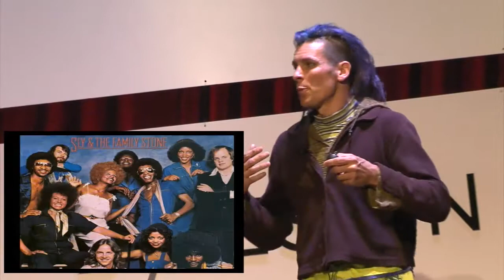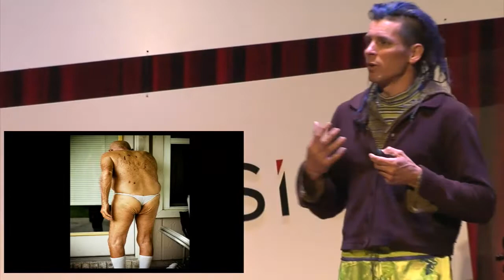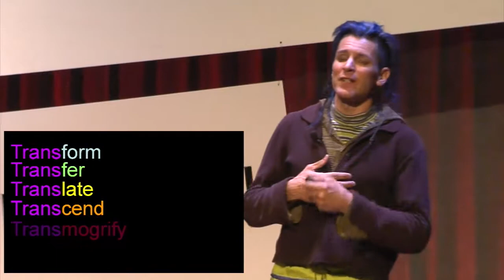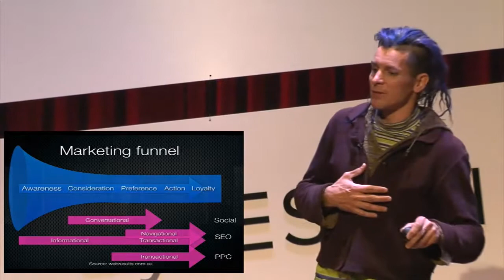The hetero whiteboy fashion victim recovery and rejuvenation programme: Tim Tv at TEDxGreenville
With the rise of rampant consumer culture, it seems that many have given in to the pressure and given up their individuality to "fit in".  TimTv gives a shiny alternative to those who may have become "De-Funked".

TimTv. That cool refreshing drink.

Timeless & yet still anachronistic.

Born in a small shoebox on the side of a less-traveled road, this dimly lit bulb of a boy grew up flickering under the weight of the incessant flow of verbal rust and spiritual snow.  Luckily, the heroes of truth and fiction; the Shadow-killers; the Veil-cutters, shone like constellations, and TimTv was able to navigate the labyrinth by the light of the heartfelt loving flames that rolled in from the passing stars of genius and inspiration.

And now, as a fully-realized fictional entity existing realistically in a dream reality, Tim endeavors to shine in all directions, in hopes that shadows may be killed and veils may be cut.  Seeing is believing; and sometimes, believing makes all the difference in the world.

You can keep up with TimTv and his adventures at Tim's TVs or, if you like photos of stilt-walkers and fire-breathers, try his facebook page.